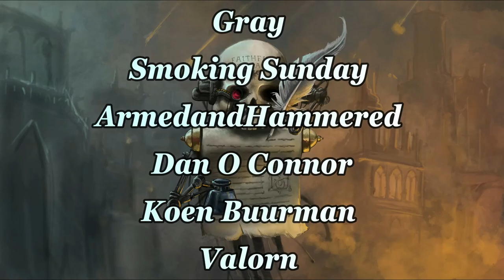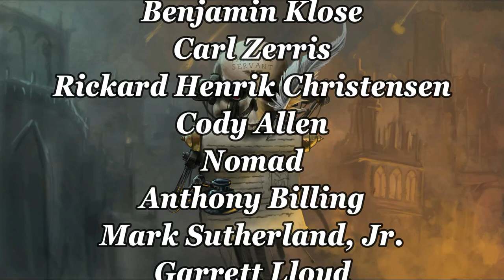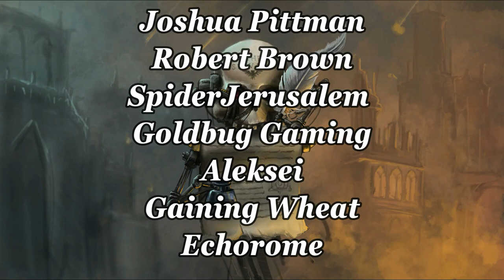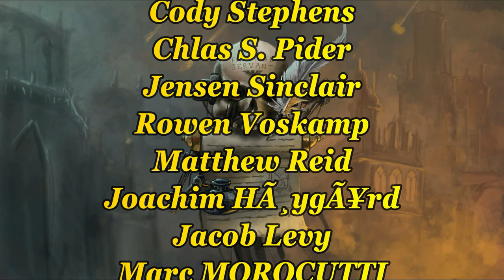GRIMDARK TALES OF HORROR AND HELL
A collection of short tales concerning the Horror and Hell of the Grim Darkness of the Far Future.
All are written to be in the setting of Warhammer 40,000 - a game and universe created by Games Workshop.

All tales are fan fiction, taken from existing lore videos, and designed to provide an easy access to the setting of Warhammer 40000, the Grim Darkness of the Far Future.   They should never be considered cannon.  Tales are taken for videos for Grey Knights, Grandfather Nurgle and Hormoculi.

6 OF THE BEST!